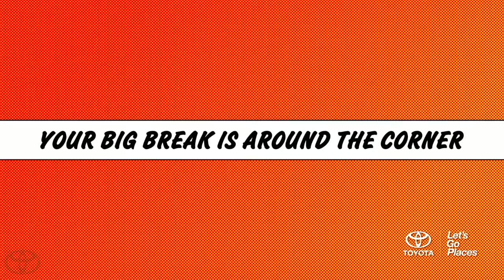Be the Hero DJ Hero 2014 Toyota Corolla